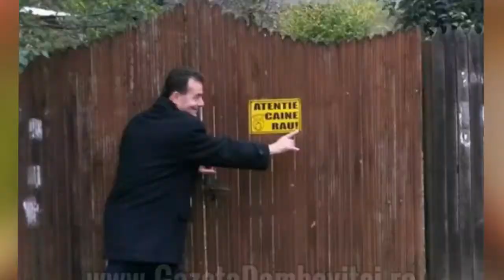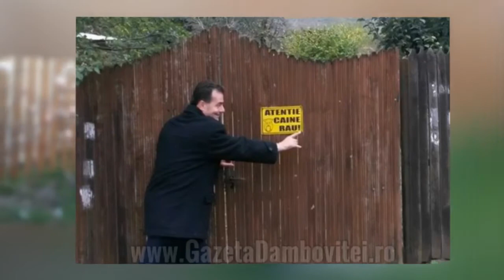Ludovic Orban - Sa facem treaba!